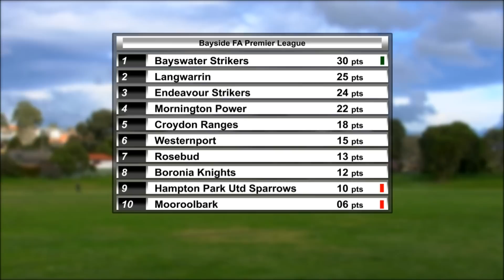2011 BFA - Bayswater Strikers v Mooroolbark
Bayside FA Premier Division, Round 14